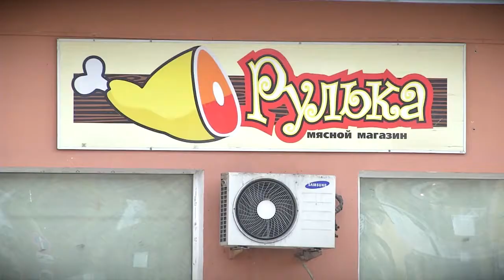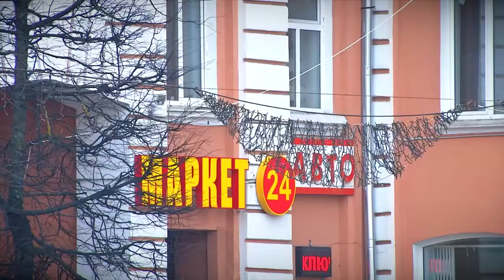Площадь Терешковой теряет облик и исторический внешний вид